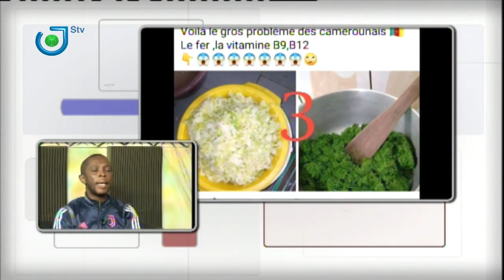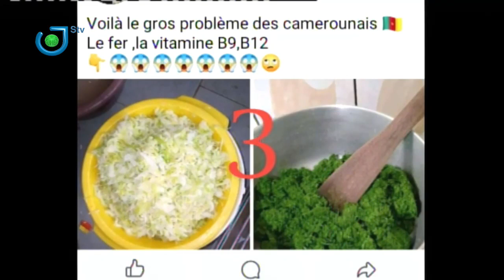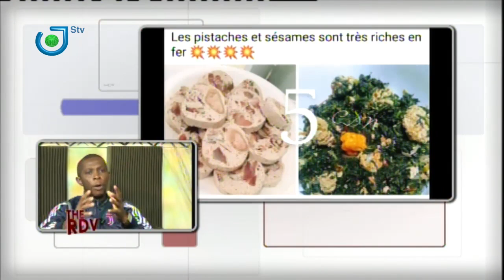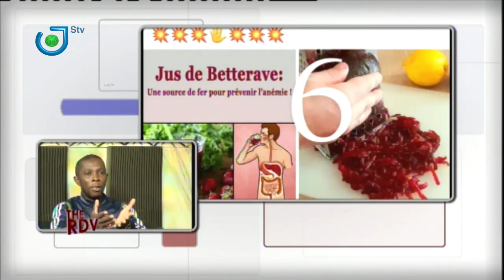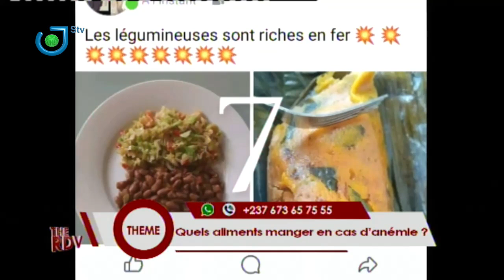"Quels aliments manger en cas d'anémie?, Mardi santé sur The RDV avec le coach Polycarpe ZOA